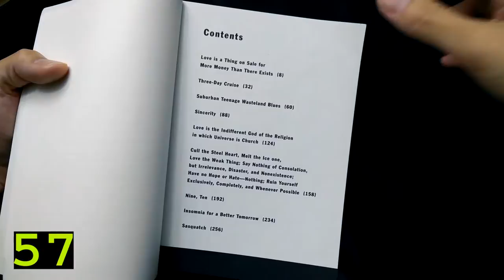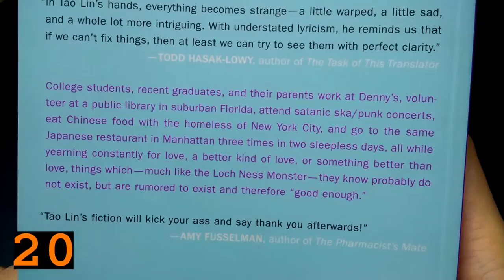Tao Lin - Bed - Book Ramble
Random Book Ramble - Episode 2

...in which a random book is placed in a box by someone, taken out, and "reviewed"...